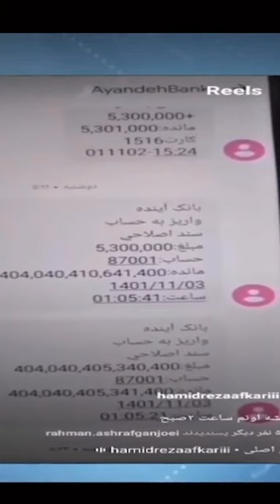واریز ۴۰ هزار میلیاردی بانک آینده به حساب مردم